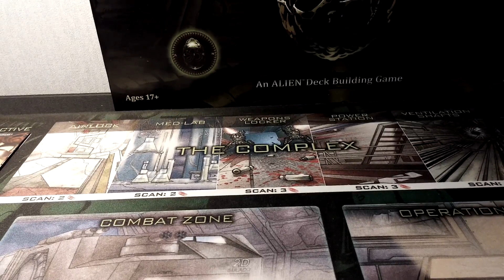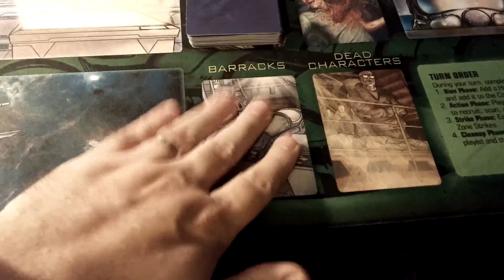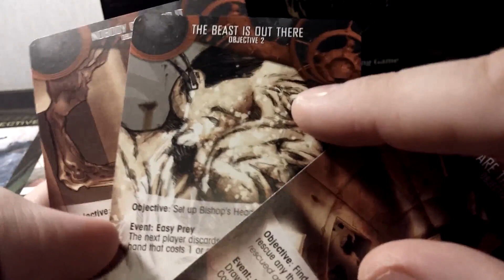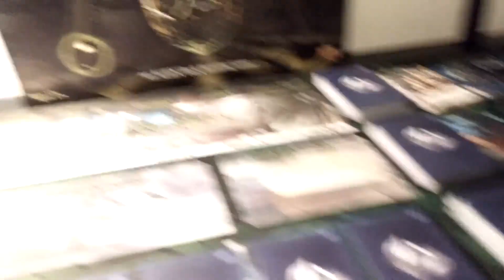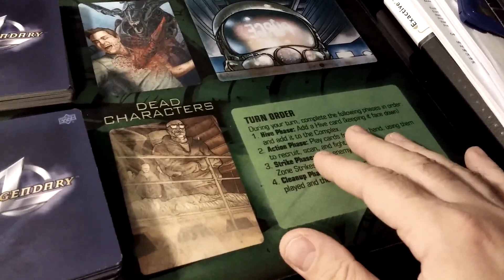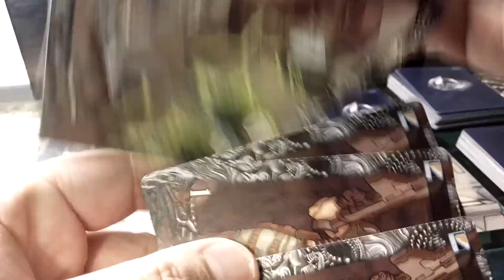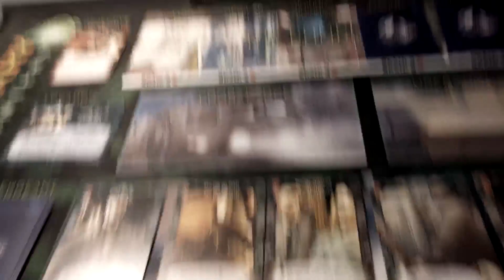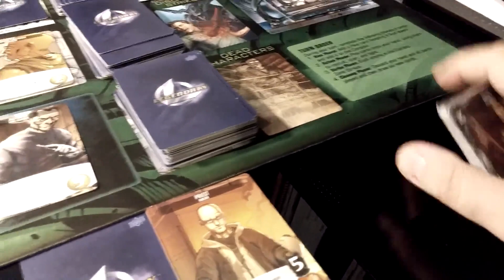[BoardGame] Alien Encounters - Alien III - Part 1